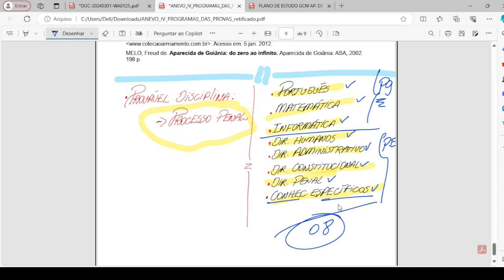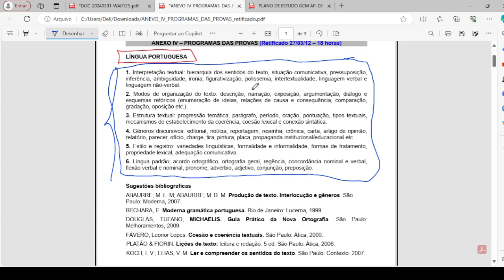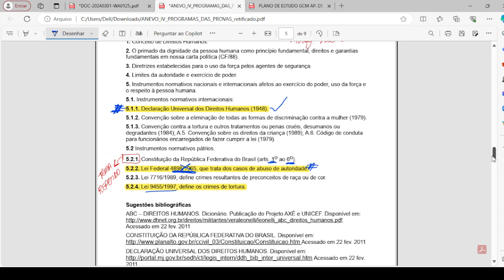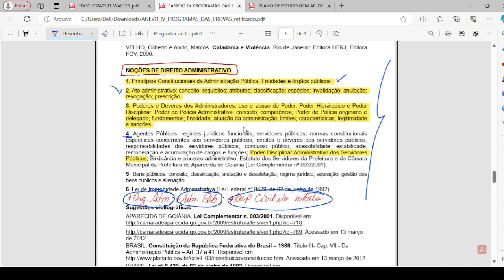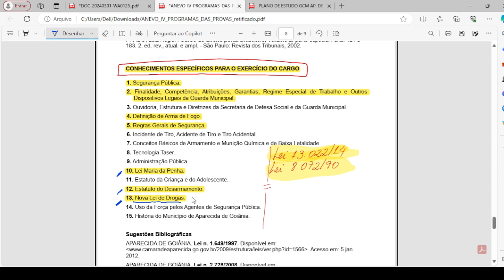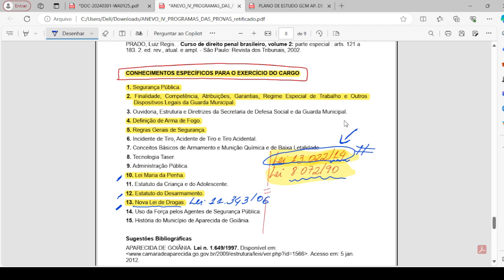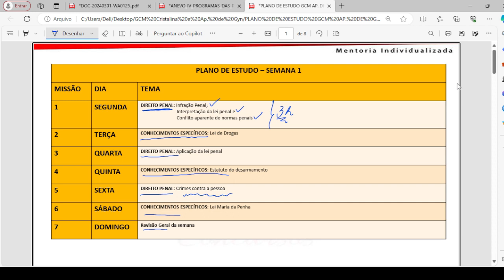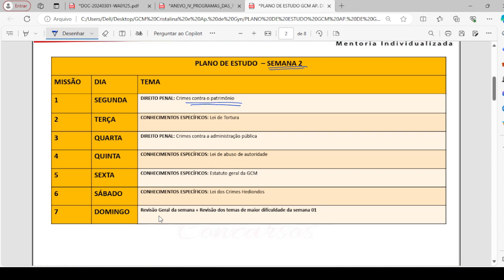Edital GCM Ap. de Goiânia - Aprenda a montar seu plano de estudo.